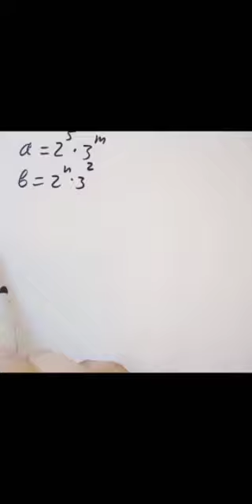Əbob əkob, 9 cu sinif buraxılış